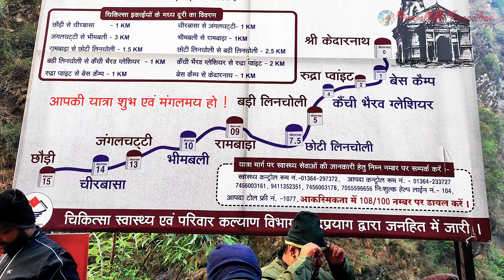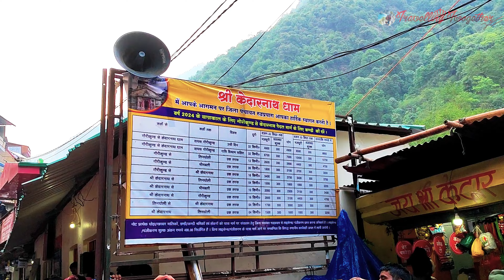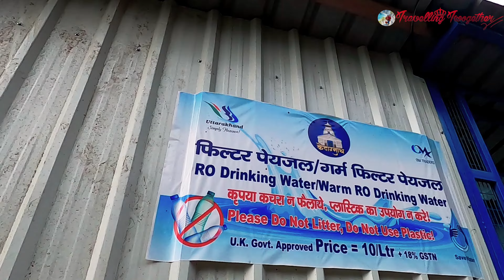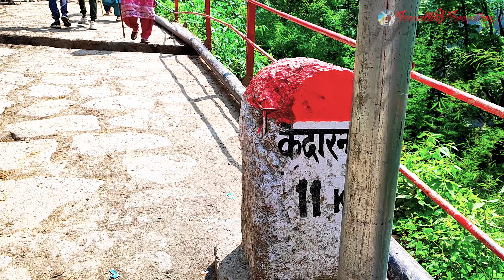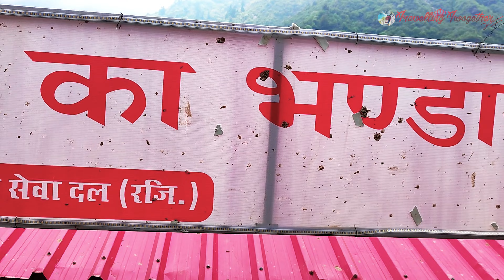Kedarnath Yatra 2024 in English | Gaurikund to Kedarnath Trek : A Test of Endurance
Kedarnath Yatra 2024 in English | Sonprayag to Kedarnath Trek : A Test of Endurance

Welcome  to Travelling Twogether .. This video is created by joint efforts of Sudeshna Thakur and Sudip Sen ..